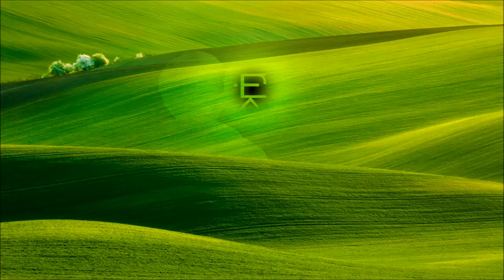The Will - Michigan Lacrosse 2014 - The Weight of Expectations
Original Score by Erik Thomas Johnson